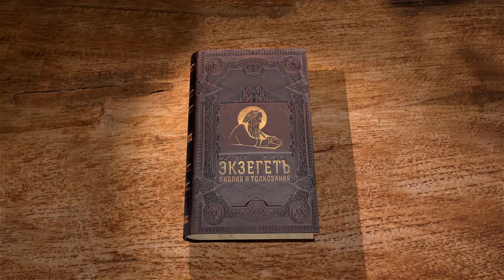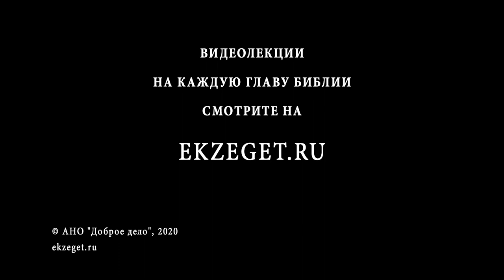Евангелие от Иоанна, глава 15. Протоиерей Димитрий Сизоненко. Толкование Библии. Священное Писание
Продолжаем цикл лекций Протоиерея Дмитрия Сизоненко по Евангелию от Иоанна.

в 15-ой главе продолжаем говорить о прощальной беседе: учение Господа о Себе, как о виноградной лозе. Всякая ветвь не приносящая плода, будет отсечена. А всякая приносящая плод - будет очищена. Апостолы очищены словом Иисуса Христа. Так же говорим об увещание о взаимной любви и предречении гонений.